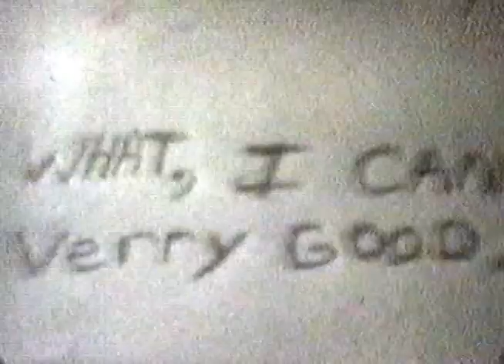Double Feature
Filmed and released in autumn 1980. Bob Nebel, Glenn Baskin, Dan Freed. In the first feature, an elderly woman is robbed. Panic ensues when the robber cannot get his message across. More pandemonium occurs in the second feature when a submarine is having difficulties. Written, Produced and Directed by Dan Freed.